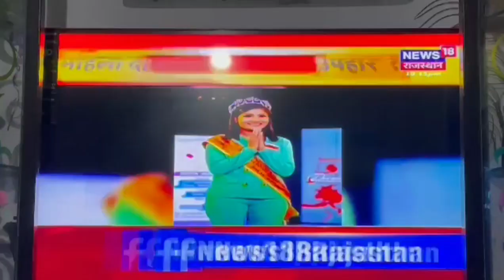महिला दावेदारों को मिलेगा उपहार?टिकट का सपना होगा साकार?